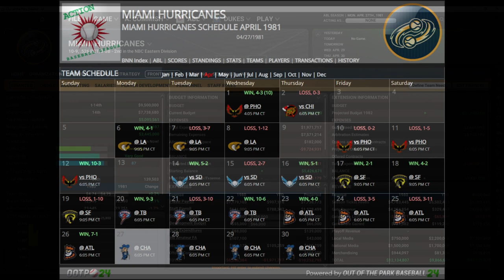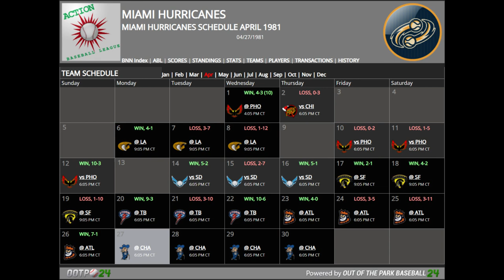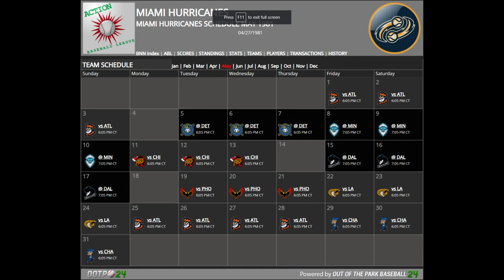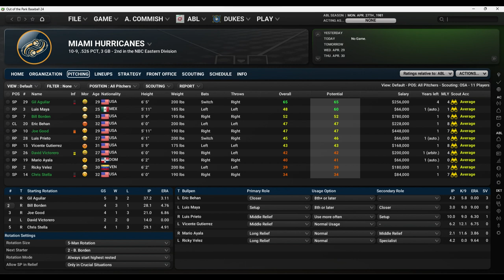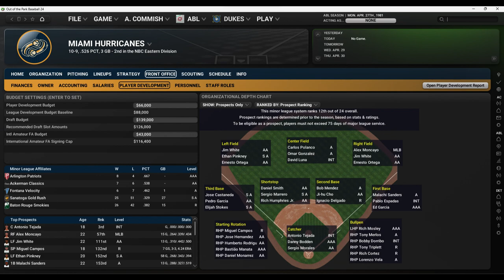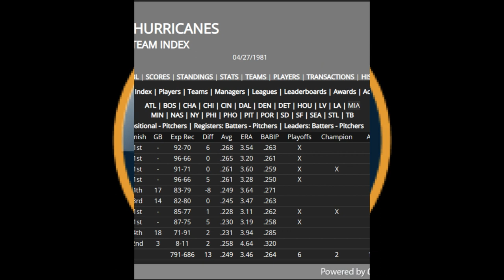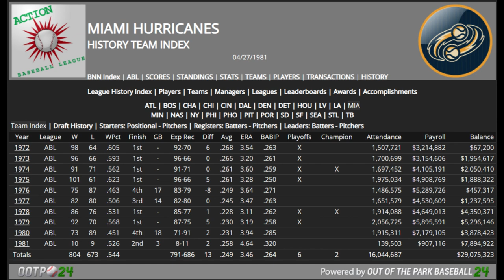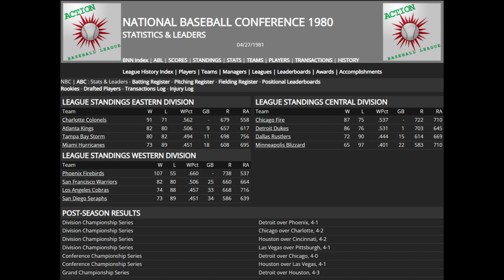03 MIA Deep Dive 25 Video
See the DEEP DIVE into the Miami Hurricanes.